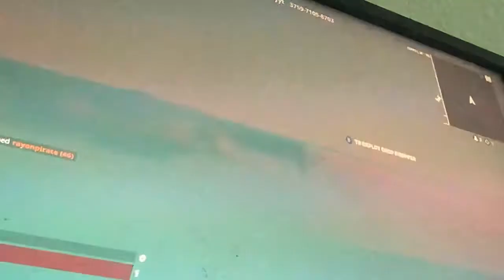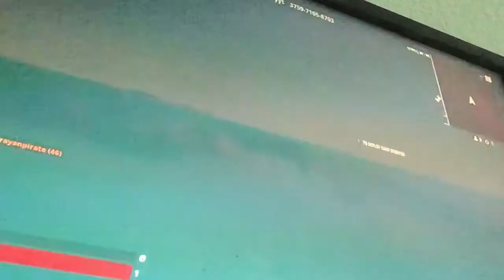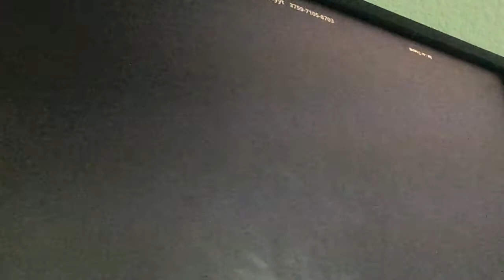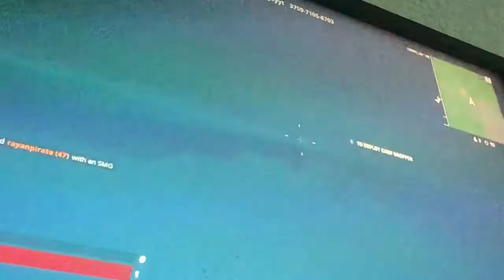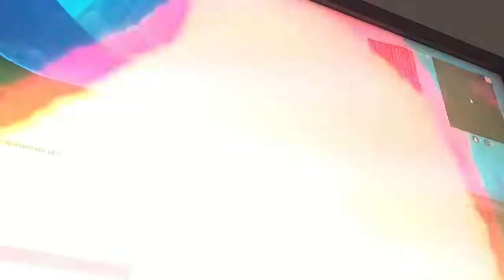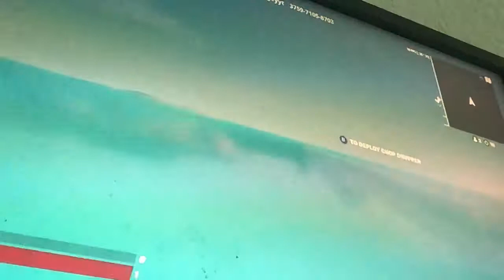Fortnite gun game